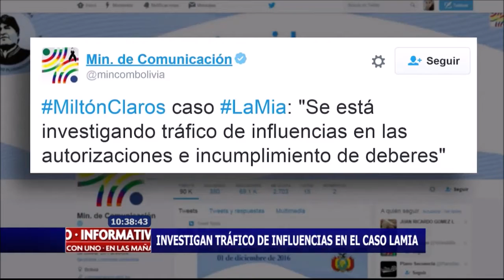Investigan tráfico de influencias en el caso del vuelo de LaMia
Las autoridades bolivianas tienen puesto el ojo en la aerolínea LaMia por presunto tráfico de influencias e investigan si se cumplió o no con los protocolos requeridos.